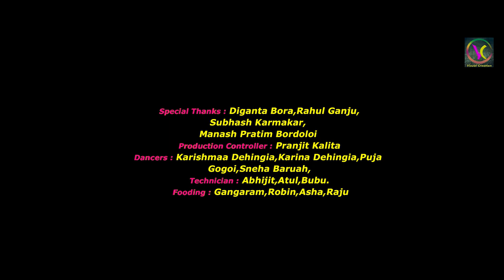DINDA CHORI // Official released // Nayan Moni //Papori Saikia //Sarat Bappi Saikia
Singer -  *_Nayan Moni & Papori_*
Lyrics -  *_ Azad karmakar_*
Featuring - *_Debajyoti, Amirul, Eahshun, Sunita_*
Producer - *_Amirul Hussain_*
Choreography - *_Sarat Bappi_*
Camera/Drone/Editing/color grading - Kailash Duara.